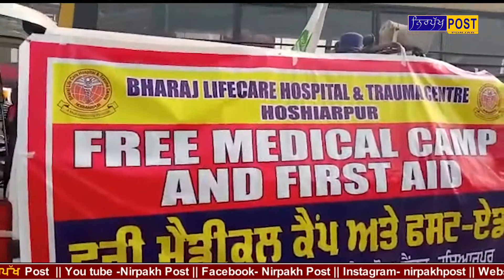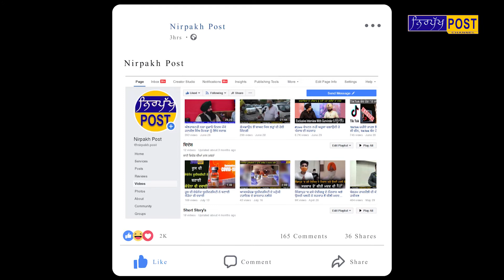ਬਾਬੇ ਦੀ ਦਹਾੜ ਕੰਗਨਾ ਨੂੰ ਕਹਿੰਦਾ ਪੰਜਾਬ ਆ ਕੇ ਖੇਤਾਂ ਚ ਦਿਹਾੜੀ ਕਰ ਦਵਾਂਗੇ ਇੱਕ ਹਜਾਰ ਰੁਪਏ